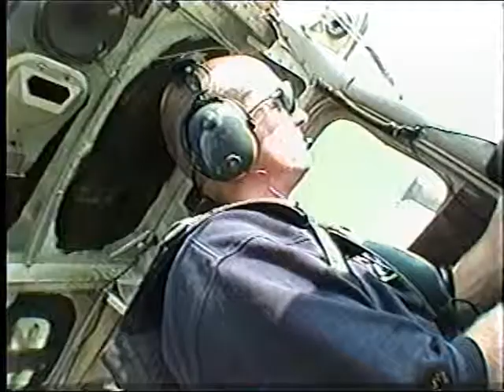Tango Threading the Needle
A long time ago, on a day with scattered clouds, Mother Nature made this amazing "donut hole" ... Tango just had to fly through it!! (OK... for you critics, it was bigger than it looked... 1,000 ft above, 500 ft. below, 2,000 ft horizontal... by the book, baby!)